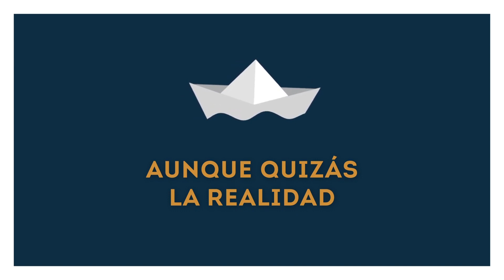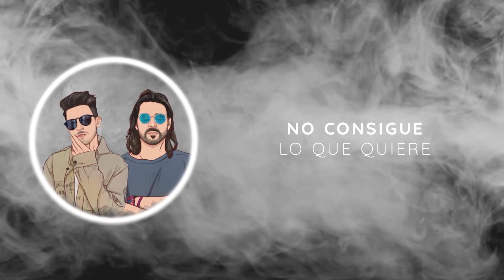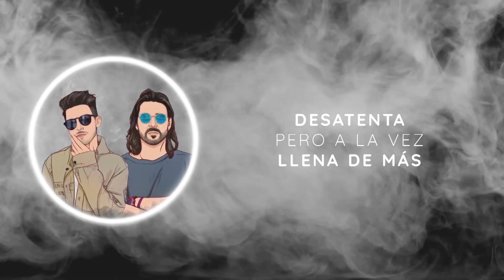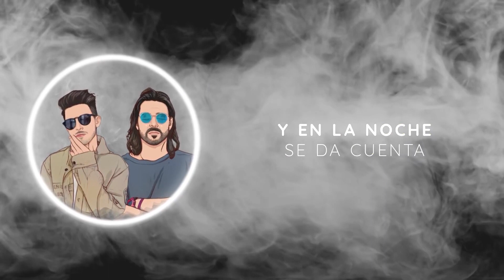Micro Integra ROCK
Micro Integra ROCK - Con Fede Pérez (24 de Noviembre)